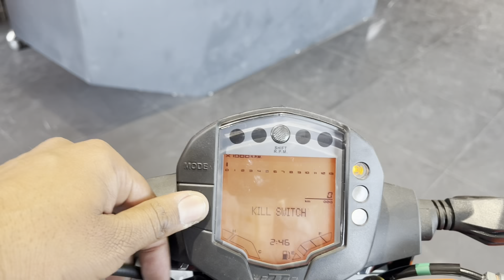Ktm 200 duke 2023 model Details Review ~On Road Price || Mileage Feature~Top Speed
Your Query ||
ktm duke 200
Ktm 200 duke 2023 model